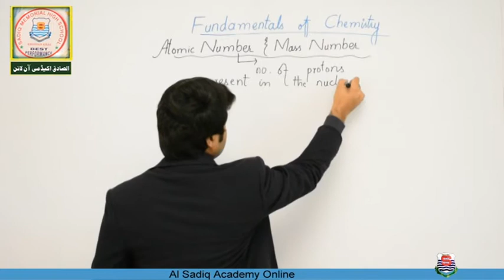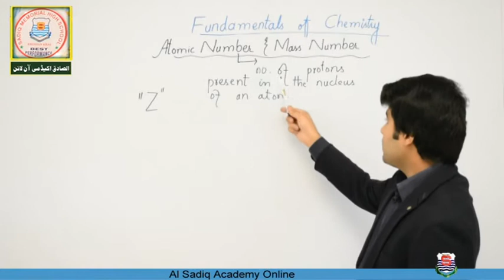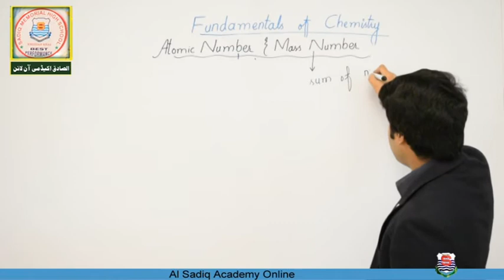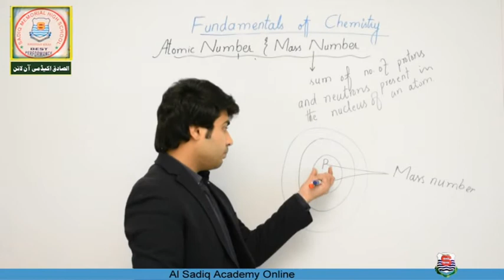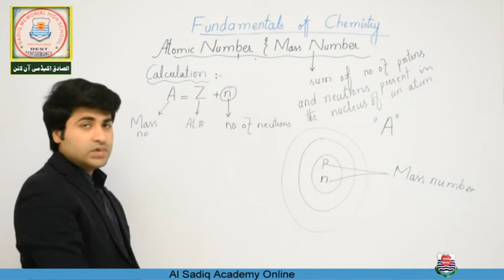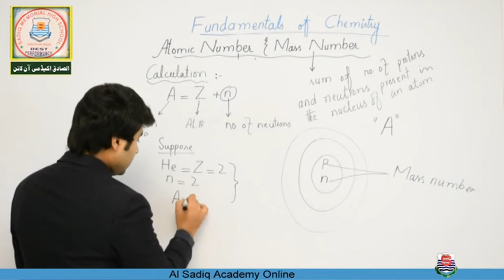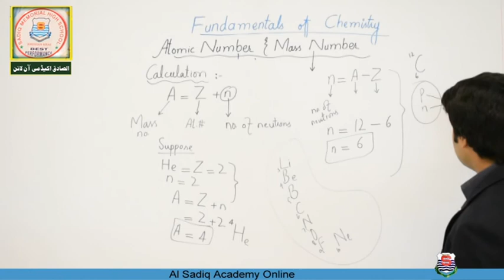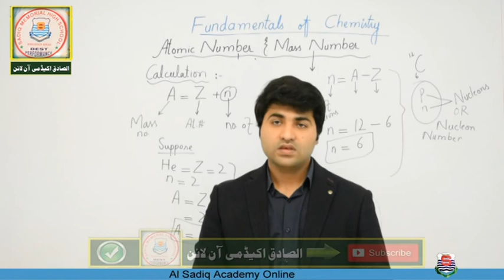9th chemistry, Chapter 01, Lecture 06, ATOMIC NUMBER and MASS NUMBER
Al Sadiq Academy Online Official has brought to you the Lecture of ZUBAIR SADIQ M.Sc. Chemistry on 9th Class Chemistry Chapter 01 “Fundamentals of Chemistry”.